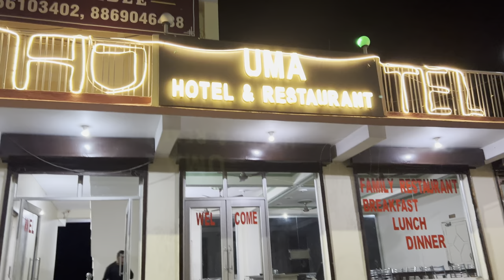Delhi to Devprayag Uttrakhand Travel Vlog | Rahul Ramola Vlogs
uttrakhandtourism Welcome to my Uttrakhand travel vlog as I journey from Delhi to Devprayag. Join me as I explore the scenic beauty and cultural richness of this beautiful state. From lush green landscapes to serene rivers, this vlog captures the essence of Uttrakhand through my lens.

Time stamp
0:00 intro
2:55 rishikesh
5:21 devprayag

delhi to chakrata
delhi to devprayag by road
Uttarakhand travel vlog
Delhi to devprayag by bus
Delhi to devprayag by car
Devprayag travel vlog
Devprayag uttrakhand travel vlog

Hotel in devprayag uttrakhand snowfall
Ganga river devprayag uttrakhand
Ganga river origin point devprayag
Rishikesh to devprayag
Dehradun to devprayag
Devprayag sangam